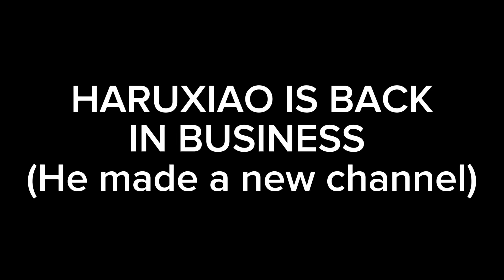is back! ,, this is his new channel ,, read carefully CCHECCK DESC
guys Haru told me his new channel so I did some research and found it but I looked at the bio and I feel so bad it said “ Hi I’m Haru this is my new channel because my other one was deleted or banned I’m very sad and I cried because I was so close to my dream off hitting 1k but this is where illl post now please sub to help me get to my dream again :) “ that’s what I think it said anyways I almost cried reading that and I feel so bad this happened to him so if you want to help him out please sub to him thank you all❤️